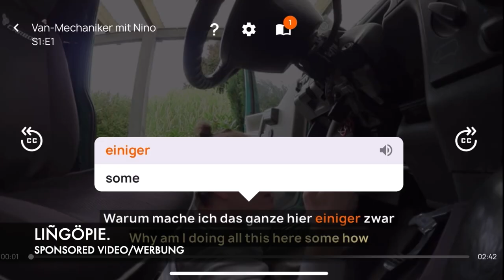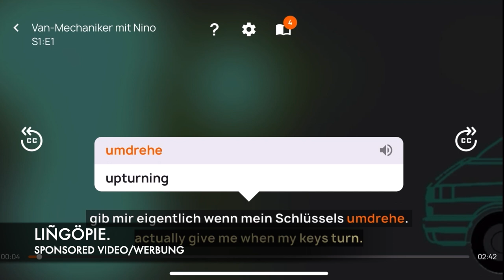BEFORE YOU COME TO GERMANY... HERE ARE 8 THINGS YOU NEED TO KNOW FIRST!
Germany is a beautiful place to be, but also one of the most uncomfortable places to be when you don’t know what to expect from the culture and the people.

Trust me, you’ll love it here! But make sure you’re well prepared before, or be ready for a seriously big culture shock! 🤭

As mentioned, learning a little bit of the language goes a long way with the Germans!

So if you’d like to learn via binge-watching films & shows, check out LiñgöPie.

✅ It’ll make your move MUCH easier and MUCH quicker
✅ Saves you hundreds of €€€ on bills and relocation costs

00:00 - Video begins
00:12 - Intro Chats
01:36 - Speaking German | Prep Tip #1
02:26 - Sponsor Chats | LiñgöPie.
05:06 - Understanding Germans | Prep Tip #2
06:17 - German Honesty | Prep Tip #3
06:59 - Smoking | Prep Tip #4
08:09 - Customer Service | Prep Tip #5
09:31 - Cash is King | Prep Tip #6
10:51 - Renting a Car | Prep Tip #7
11:53 - Obeying the German Rules | Prep Tip #8
14:33 - Outro Chats

ABOUT ME

Hey there, I’m Jenna! A Canadian who has been living in Germany since 2014. 🇩🇪

Like many, I had a difficult time relocating - all the paperwork, making sure I wasn’t getting scammed, finding a flat, a phone plan, a job, etc. So, I took it slowly, documented all my learnings along the way, and partnered up with expats in every field so that I could help others avoid making the same mistakes I did. Let’s look at it as… PAVING THE WAY FOR NEW EXPATS TO SAVE TIME & MONEY!

I built up to help expats make the best out of their lives in Düsseldorf, and then soon realized a lot of the content I was sharing was helpful for ALL expats living in Germany. SO I BUILT AN ONLINE PROGRAM THAT HELPS EXPATS FROM ALL OVER THE WORLD RELOCATE TO GERMANY EASILY - WHILE ALSO HELPING TO SAVE THEM THOUSANDS OF EUROS!

... and now I’m bringing it all to YOUTUBE! ♥️